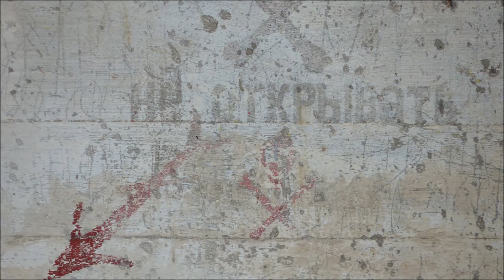Poetter - Beobachtungsstand & Bunker - Военный полигон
Beobachtungsstand + Antriebsbunker Zieldarstellung , benannt nach :
Adolf Poetter trat am 12. März 1890 als Fahnenjunker in die Kaiserliche Armee ein. Er kam dabei zum 1. Pommersches Feldartillerie-Regiment Nr. 2. Bei diesem wurde er am 22. August 1891 zum Sekondeleutnant befördert. Am 16. November 1901 wurde er zum Oberleutnant befördert. Am 27. Januar 1906 wurde er zum Hauptmann befördert. Am 27. Januar 1914 wurde er zum Major befördert. Zu dieser Zeit wurde er als Adjutant beim Generalkommandos des XVI. Armeekorps eingesetzt. Im bald darauf beginnenden 1. Weltkrieg wurde er nicht nur verwundet. Am 31. August 1916 wurde er dann zum Kommandeur vom 4. Lothringisches Feldartillerie-Regiment Nr. 70 ernannt. Im März 1918 gab er dieses Kommando wieder ab. Ihm wurden neben dem Ritterkreuz des Königlich Preußischen Hausordens von Hohenzollern und beiden Eisernen Kreuzen auch andere Auszeichnungen verliehen. Nach dem Ende des Krieges wurde er als Major in das Reichsheer übernommen. Dort wurde er beim 200.000 Mann-Übergangsheer im Frühjahr 1920 als Adjutant beim Wehrkreiskommando VI ernannt. Am 16. Juni 1920 wurde er zum Oberstleutnant befördert. Dadurch wurde er dann bei der Bildung des 100.000 Mann-Heeres der Reichswehr am 1. Oktober 1920 zum Adjutant der 6. Division der Reichswehr in Münster ernannt. Mit dem Rangdienstalter vom 16. Juni 1920 wurde er im Sommer 1920 zum Oberstleutnant befördert. Im Herbst 1921 wurde er dann als Referent im Stab der 6. Division der Reichswehr in Münster eingesetzt. 1922 wurde er dann zum Oberst befördert. Sein Rangdienstalter wurde dabei auf den 1. Juli 1921 festgelegt. Im Oktober 1923 wurde er dann als Nachfolger von Oberst Georg Schwager als Kommandant vom Artillerieschießplatz Jüterbog eingesetzt. Am 31. Januar 1926 gab er dieses Kommando dann an Oberst Hermann Schlickum ab. Er wurde dafür am 1. Februar 1926 als Nachfolger von Generalmajor Georg Schwager zum Artillerieführer I in Königsberg ernannt. Als solcher wurde er am 1. Mai 1926 zum Generalmajor befördert. Am 31. Januar 1928 gab er sein Kommando als Artillerieführer I an Oberst Paul Göldner ab. Er wurde an diesem Tag aus dem aktiven Dienst der Reichswehr verabschiedet. An diesem Tag wurden ihm auch die Charakter als Generalleutnant verliehen.

Im 2. Weltkrieg trat er dann wieder zur Verfügung der Wehrmacht. Am 7. Mai 1940 wurde er zum Kommandeur der Division z.b.V. 410 in Hamburg ernannt. Damit unterstanden ihm die Landesschützeneinheiten im Wehrkreis X. Am 1. Februar 1941 wurde er zum Generalleutnant z.V. befördert. Am 10. Dezember 1942 gab er sein Kommando über die Division z.b.V. 410 ab. Er wurde daraufhin in die Führerreserve versetzt. Er bekam danach keine neue Verwendung mehr. Am 28. Februar 1943 wurde er endgültig aus der Wehrmacht verabschiedet.
* 6. Oktober 1871, Wesel

† 28. Juli 1956, (Ahrensburg)
übernommen von : lexikon-der-wehrmacht